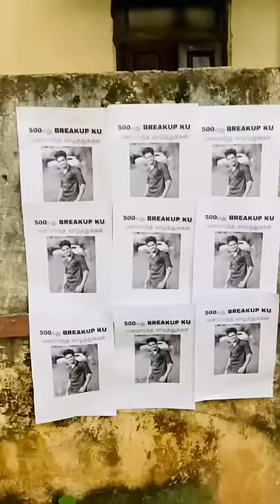Nambi sonna elarukitaiyum soliduvanuga 😭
Funny Video with my Niece!